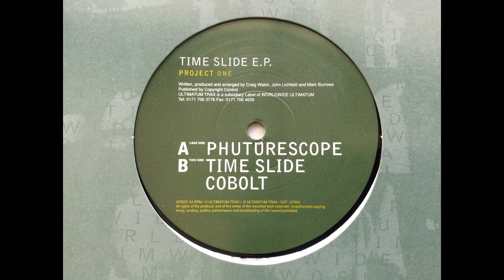Project One - Cobolt. Ultimatum Trax Records